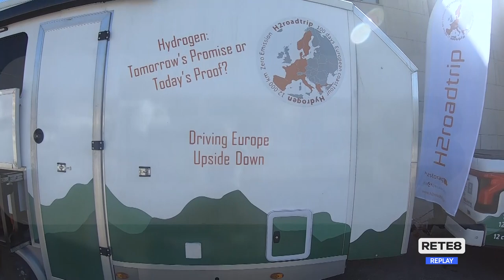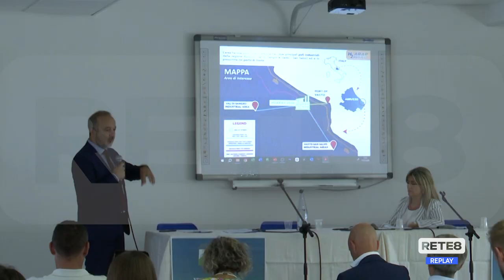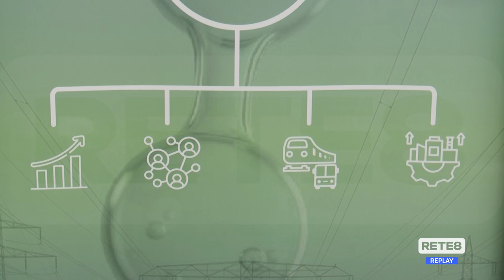Idrogeno - L'energia del futuro